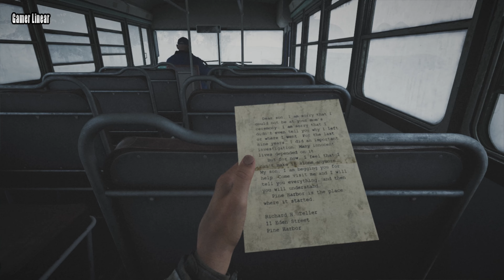Pine Harbor Gameplay PC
Pine Harbor was a small fishing town on the shores of the North Atlantic Ocean, surrounded by cliffs and dense pine forests, shrouded in thick fog. But everything changed as a result of a technological disaster. Explore the town, help its residents, and delve into the depths of the dark forests.